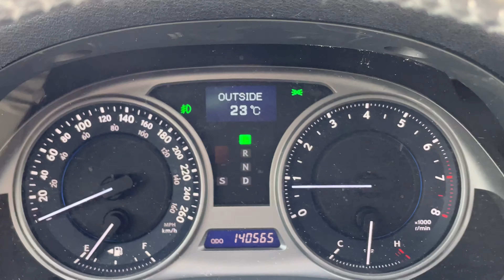2007 Lexus IS 250 AWD w/ Premium Leather & Moonroof Pkg D4576A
Starfire Pearl on Black Leather